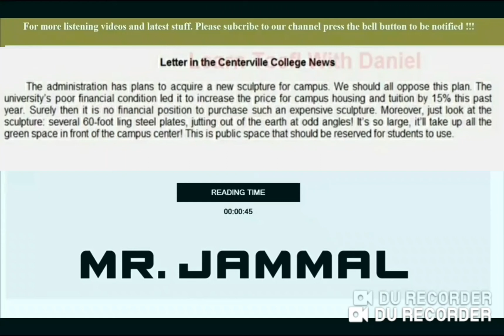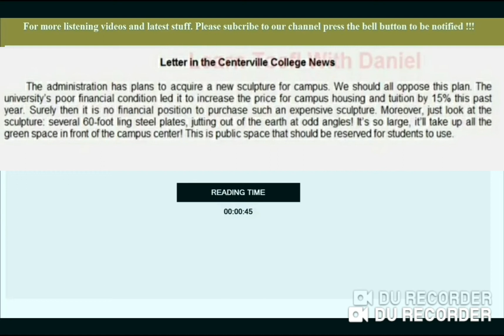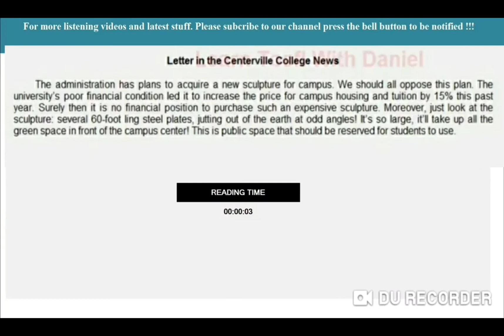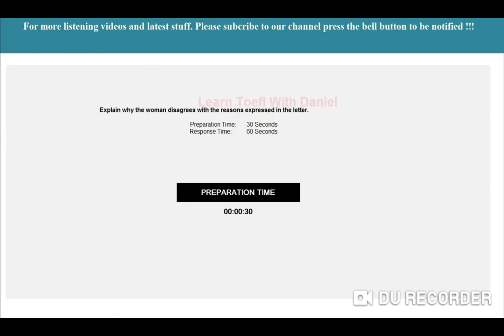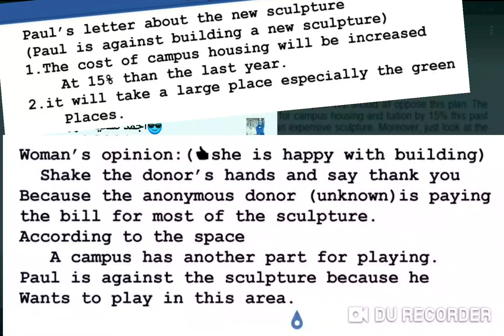2021 Conversation.campus sculpture